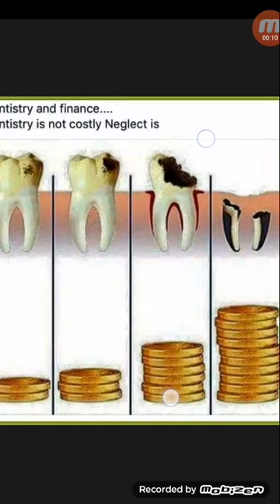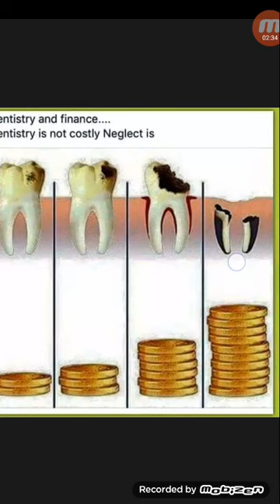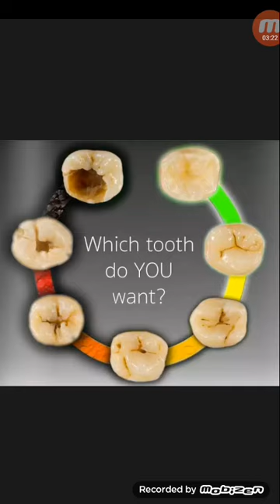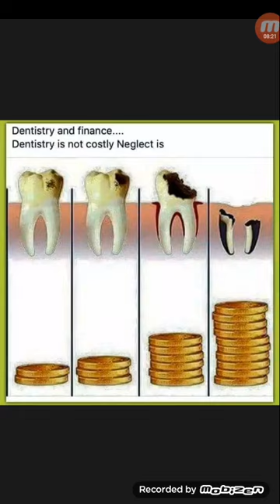দাঁতের চিকিৎসায় যতো দেরি ততো ক্ষতি,ততো বেশি অর্থ ব্যায়...